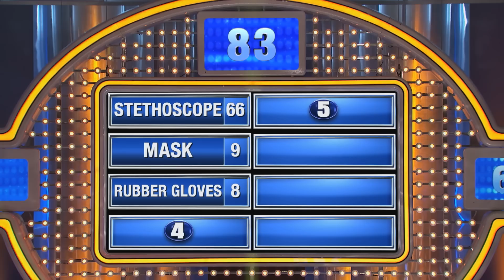Nudist doctors!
Name something a doctor might be wearing at an all nudist hospital...